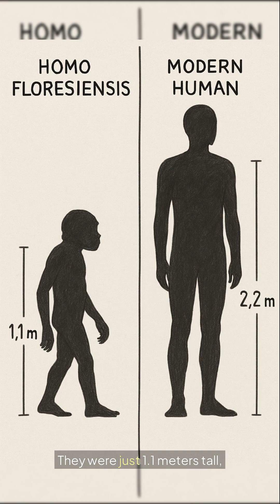Smallest Human Species EVER!! The Real Hobbits!! Homo Floresiensis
Did you know Hobbits were real? Not just from Lord of the Rings — but a true human species called Homo floresiensis.
Discovered in 2003 on the Indonesian island of Flores, these tiny humans stood only 3 feet tall, with brains the size of a chimpanzee — yet they crafted tools, hunted animals, and survived for thousands of years.

They lived until about 60,000 years ago, sharing the Earth with Neanderthals and early humans. The story of the real Hobbit reminds us that being human has never had just one shape or size.

👉 Follow this channel for more fascinating stories of human evolution and lost species.”